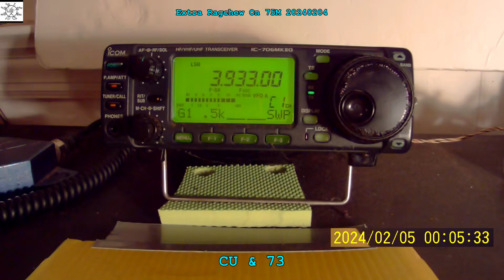Extra Ragchew On 75M 20240204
Just listening ...